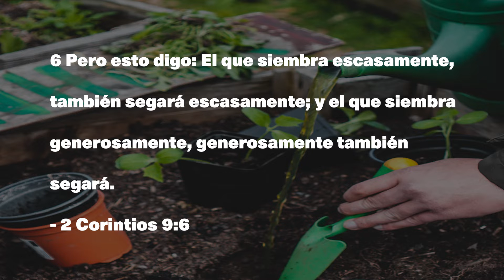Promesa del Día | 22 de Junio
Empieza este nuevo día con esta promesa de Dios para ti hoy Miércoles 22 de Junio.